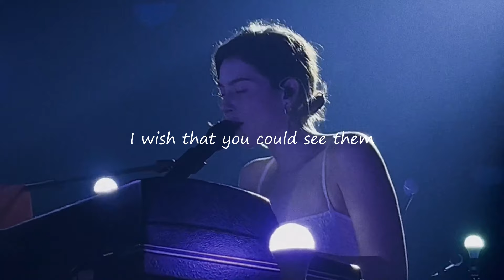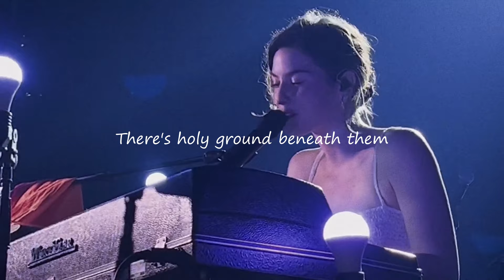Gracie Abrams - In Between (Lyrics) | Live Piano Version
Lyrics:
I just can't come between 'em
They got their own thing
I wish he'd stop pretending
He won't let his phone ring
For more than a couple seconds
Oh, I think maybe two
Two hearts just falling in and out of love
For something new

I wish that you could see 'em
Their faces lighten up
Their past is cold and empty
They know it's been enough
Of waiting on somebody
Someone who doesn't care
But he knows her name
She knows he'll always be there

He laughs at her eyes
At her smile
At the glasses on her face
She loves how he talks late at night
When there's no one else to say
How she's beautiful and funny and smart
Like nothing he's ever seen
He's good to her
And she wants it more than everything in between

She toes the line between 'em
He says he's new at this
There's holy ground beneath them
And sparks fly when they kiss
He hates it when she's crying
He hates when she's away
Even at their worst
They know they'll still be okay